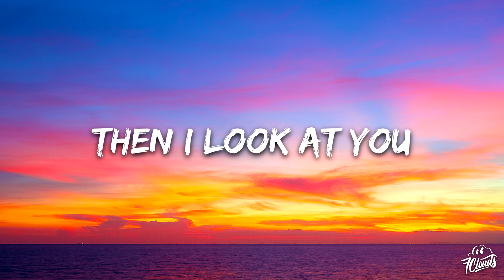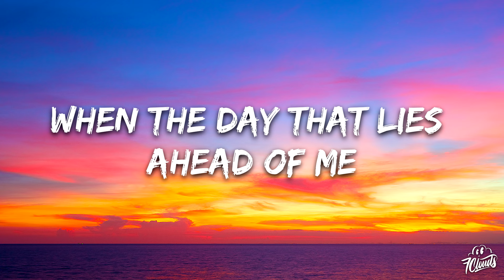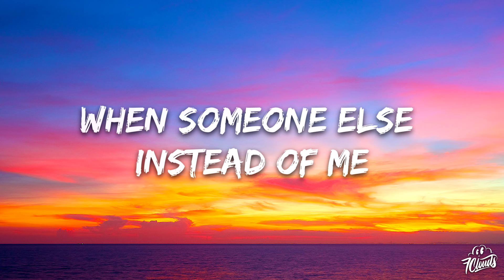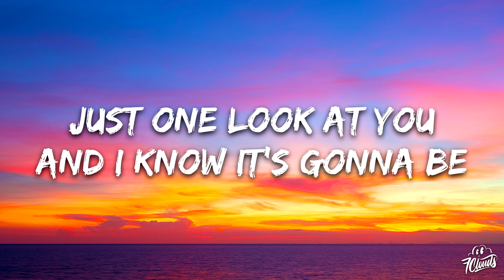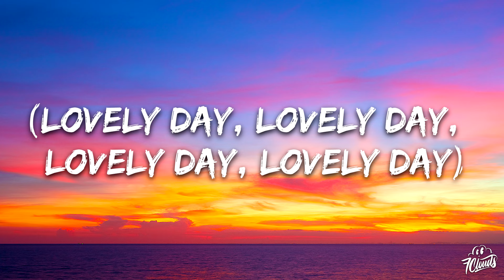Bill Withers - Lovely Day (Austin Millz Remix / Lyrics)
🎤 Lyrics: Bill Withers - Lovely Day
When I wake up in the morning, love
And the sunlight hurts my eyes
And something without warning, love
Bears heavy on my mind
Then I look at you
And the world's alright with me
Just one look at you
And I know it's gonna be
A lovely day (lovely day, lovely day, lovely day, lovely day)
(Lovely day, lovely day, lovely day, lovely day)
When the day that lies ahead of me
Seems impossible to face
When someone else instead of me
Always seems to know the way
And when someone else instead of me